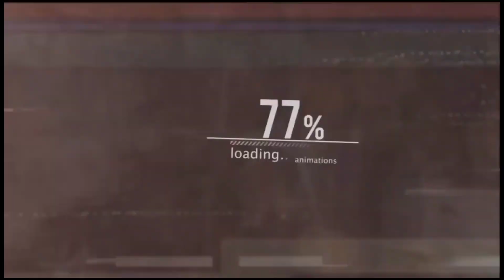সরাসরি পাইকারি দামে কাঠের দরজা কিনুন / ২৫ বছরের গ্যারান্টি / New Door Wholesale Price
Shop Address:
Adarsha Door / আদর্শ ডোর
মোবাইলঃ 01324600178 / 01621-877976 imo & WhatsApp)
 Location: ২/১৭ বছিলা সিটি হাউজিং মেইন রোড, টাইলস্ মার্কেট, মোহাম্মদপুর, ঢাকা-১২০৭

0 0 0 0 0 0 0

নিত্য নতুন সন্ধান এবং ব্যবসার আইডিয়া পেতে! পরবর্তী ভিডিওটি সবার আগে পেতে!